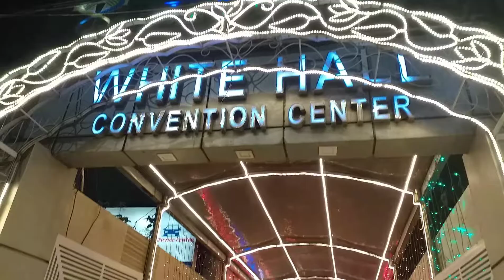Biye barite kotto mozar somoy|| its kids time || fun time baby || fana kids club || Nazifa